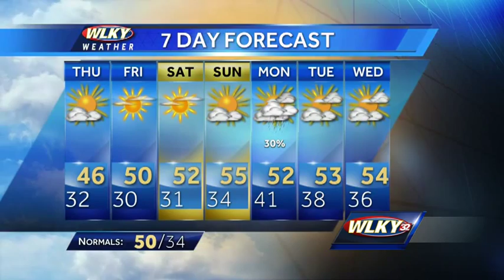Colder on Thursday!